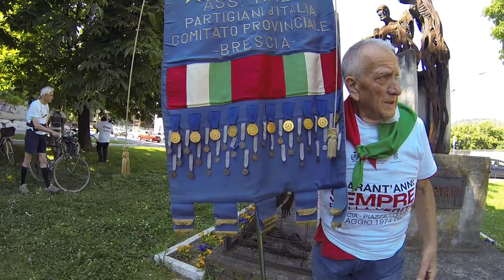Biciclettata a Brescia: 40° anniversario della Strage di Piazza Loggia. Brescia non dimentica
2014: quarantesimo anniversario della strage di Piazza Loggia di Brescia 28 maggio 1974. Questo video testimonia la biciclettata che ha attraversato le vie cittadine di Brescia per sostare nei luoghi più significativi della resistenza, sabato 24 maggio 2014. Molte associazioni, enti ed istituzioni hanno deciso di dedicare uno o più eventi alla memoria di quella che fu la più tragica ferita della storia recente della città. Casa della Memoria, nata nel 2000 dalla collaborazione dell'associazione "Familiari caduti della strage di piazza Loggia" con il Comune e la Provincia di Brescia ha coordinato gli eventi che  fanno parte di un più ampio progetto di comunicazione costruito per lasciare un'immagine forte e duratura nella memoria dei bresciani e non solo, per non dimenticare i messaggi e i valori veicolati dalle centinaia di eventi che in tutta la città e provincia verranno organizzati nel corso dell'anno. La memoria deve essere alla portata di tutti.